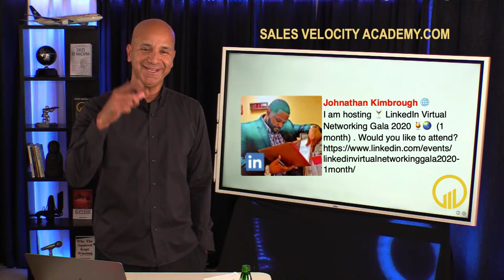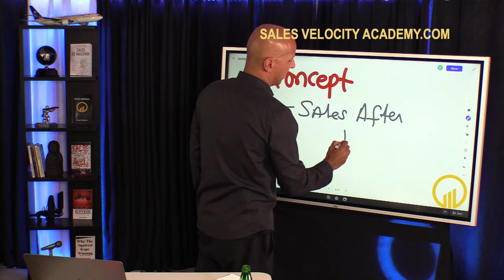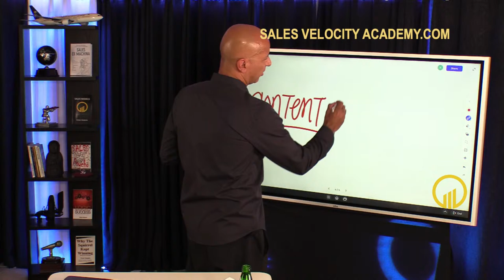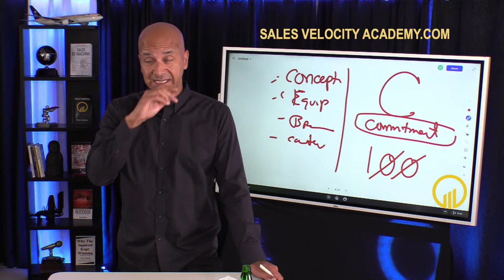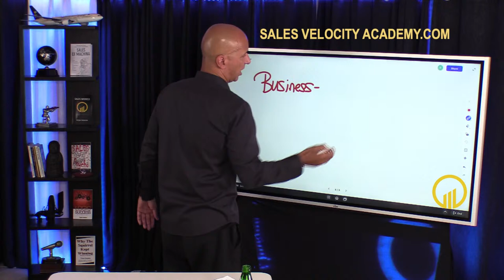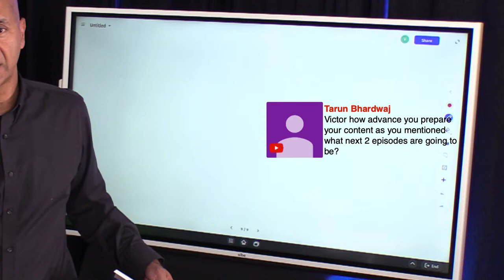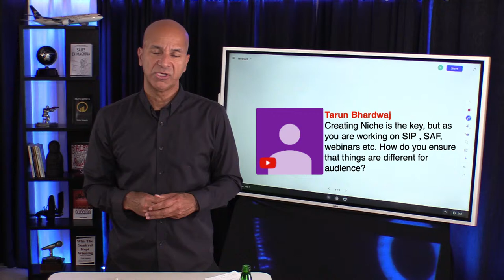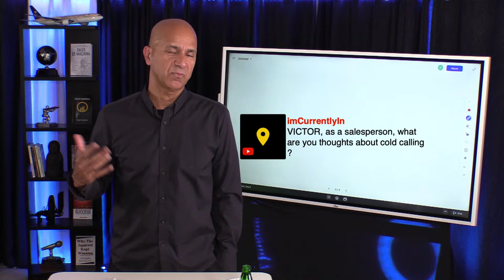Pandemic Pivot - 5 Steps to Growing Your Virtual Community - Sales After Dark 059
- I'm going to walk you through the pivot I had to make due to the pandemic (COVID-19) and the logic behind what I'm doing to grow my virtual community and eventually grow my virtual sales as well. This is the comeback story you been waiting to hear :-) Tonight on SalesAfterDark 059

- Online Sales Academy with Victor Antonio